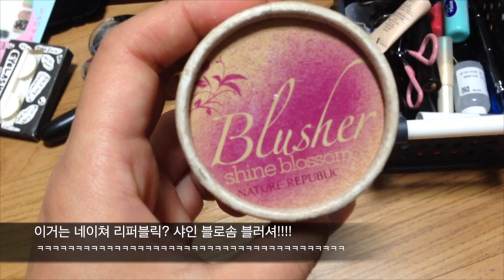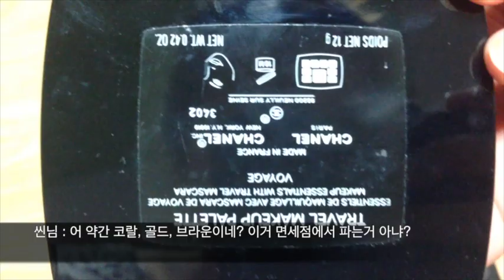니파열3 진혜편 Open your pouch 3 | SSIN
[일상욕설주의]
초 극단적인 리얼리티! 친구들의 파우치속 핫한 아이템들을 거짓없이 소개하는 영상입니다!

이번 영상의 등장 아이템들 *-*
토니모리 파티 러버 케이크 아이브로우 / 네이쳐리퍼블릭 샤인 블로솜 블러셔
슈에무라 젤타입 아이라이너 / 맥 모란지, 씨쉬어 / 샙 스프링 코랄 립스틱 등등입니다.